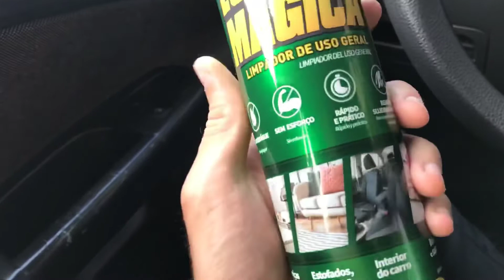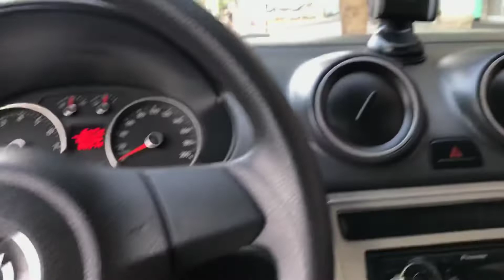ESPUMA MÁGICA FUNCIONA?(TESTANDO PRODUTOS)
Vamos testar hoje a espuma mágica no carro, vamos ver se funciona mesmo!!

➤ Comentem ideias de vídeos para os próximos dias!!